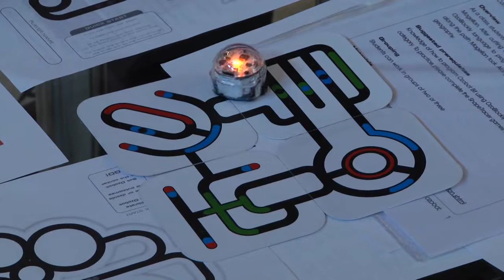Работники системы образования Гомельской области подвели итоги работы за прошлый год